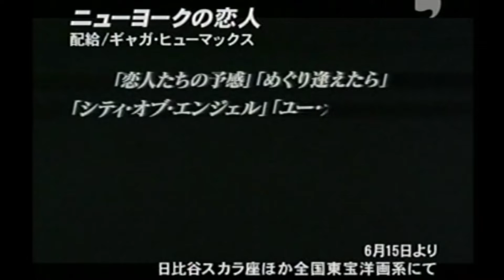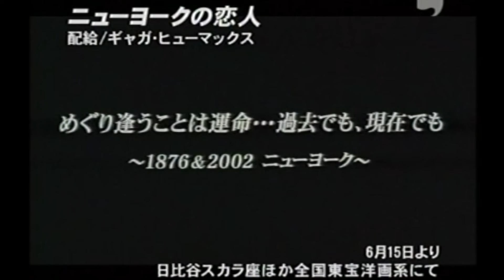映画「ニューヨークの恋人」 (2001) 日本版劇場公開予告編 Kate & Leopold Japanese Theatrical Trailer